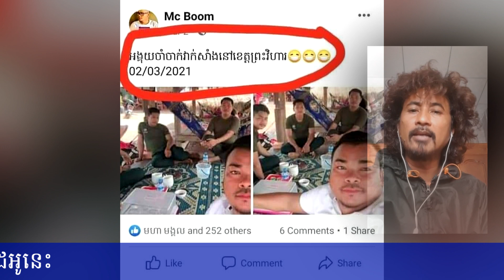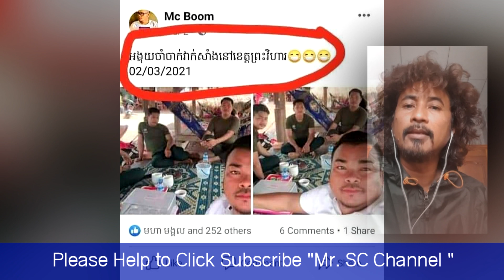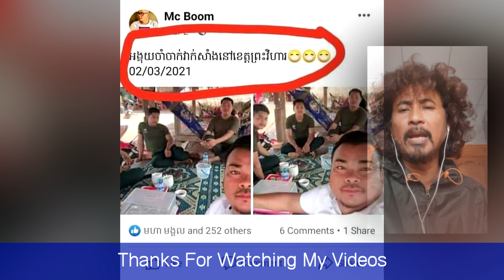ទ្រាំលែងបានហើយ! ឌីជេ កណ្ដុរ ចេញមុខតតាំងពួកដែល ឌីជេ ប៊ូម ស្លាប់ព្រោះចាក់វ៉ាក់សាំងចិនទាំងគ្មានភ័ស្តតាង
Video Next:
តោះស្ដាប់ការទស្សន៍ទាយ! មកដឹងពីស្ថានភាពសុខភាព និងស្នេហារបស់ឆ្នាំទាំង១២ សម្រាប់ឆ្នាំ២០២១នេះ